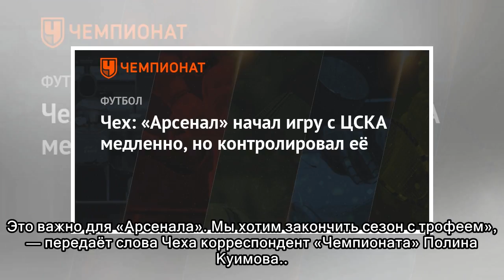Чех: «Арсенал» начал игру с ЦСКА медленно, но контролировал её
Голкипер лондонского «Арсенала» Петр Чех подвёл итоги ответного матча 1/4 финала Лиги Европы с московским ЦСКА (2:2). «Мы начали игру медленно и долго пытались подстроиться под ритм. Мы не особо стара...